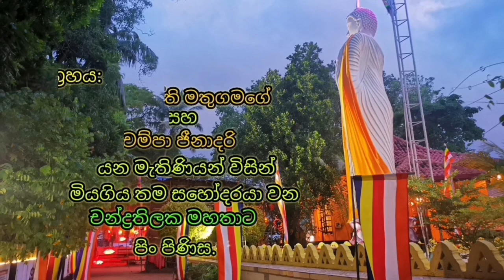77. සුව නින්දක් l පූජ්‍ය පල්ලේගම සමිත හිමි l සංයුත්ත නිකාය, යක්ඛ සංයුත්ත, සුදන්ත සූත්‍රය l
Sanyuttha Nikaya, Yakkha Sanyutthaya, Sudaththa Sutra.
සංයුත්ත නිකාය, යක්ඛ සංයුත්ත, සුදන්ත සූත්‍රය.